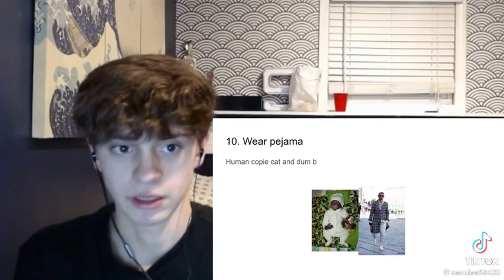10 ThInGs HuMaN cOpY FrOm MoNkE